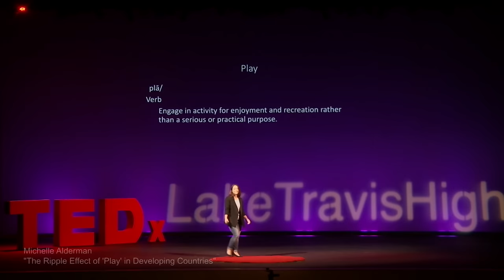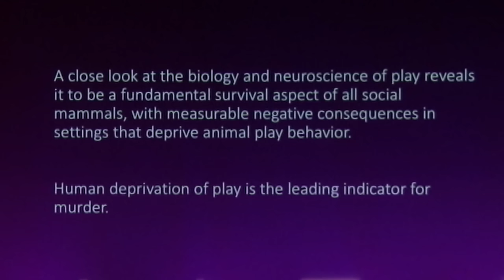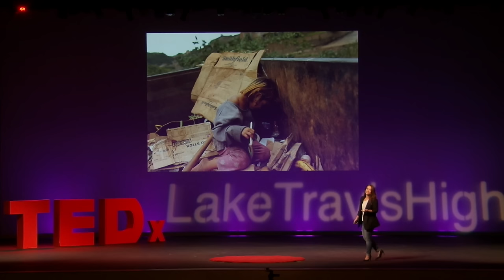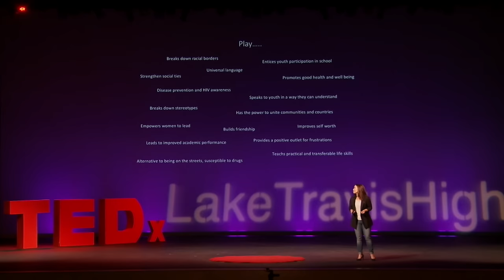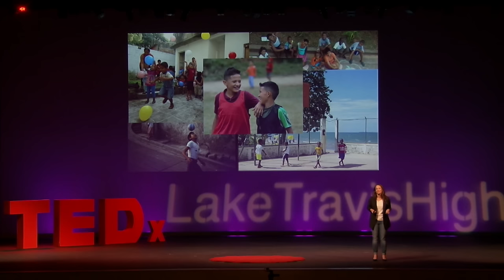The ripple effect of play in developing countries | Michelle Alderman | TEDxLakeTravisHigh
Michelle Alderman discusses the luxury and absolute necessity of play not only in child development but also in creating connections to others and our world.

Michelle Alderman has devoted her life to building public awareness about some of the world's greatest challenges in developing nations. She works for the Abundant Life Foundation as a program director and is a very active member of the community, serving on the Lakeway Regional Medical Center's Woman's Advisory Council as well as its Disaster Readiness subcommittee.